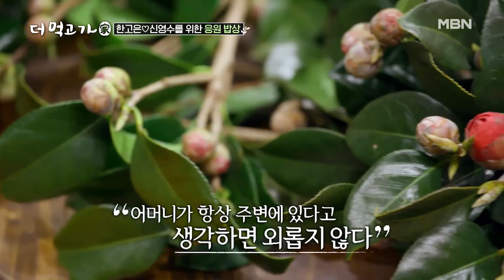한고은을 위한 동백꽃 밥상 ‘엄마는 늘 곁에 있어요’ MBN 210214 방송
한고은을 위한 동백꽃 밥상 ‘엄마는 늘 곁에 있어요’